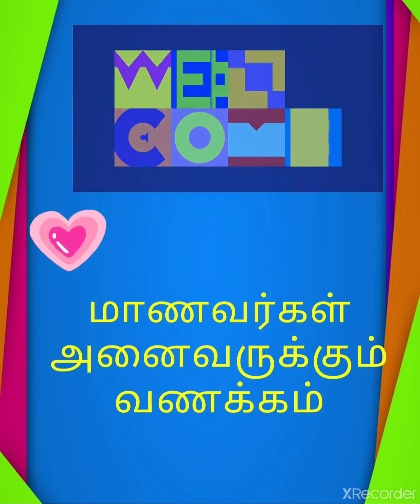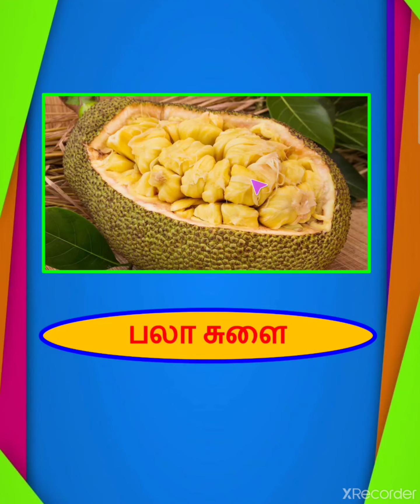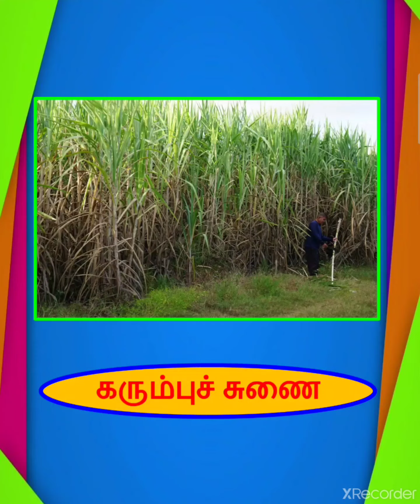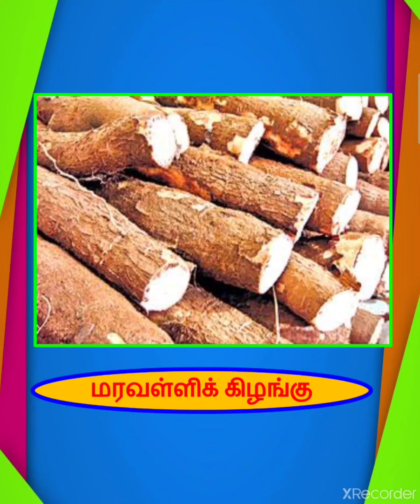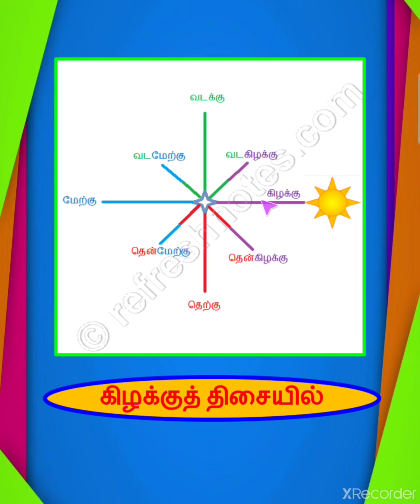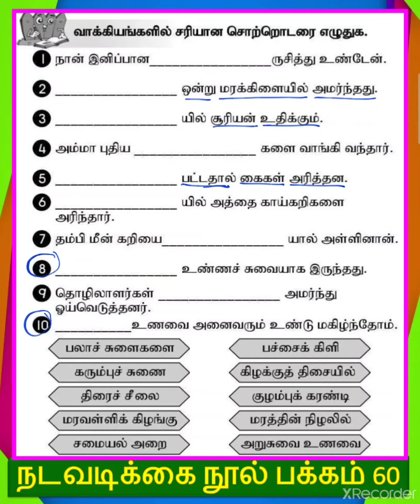சொற்றொடர் வாசித்தல் ஆண்டு 1 (பாட நூல் பக்கம் 132)